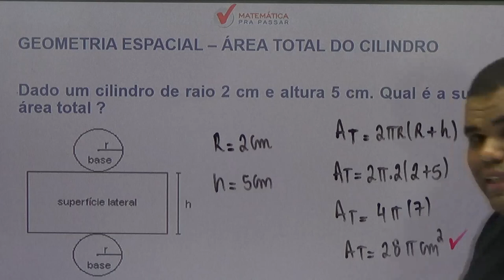Dica 3 - Matemática pra passar no ENEM - Área Total do Cilindro